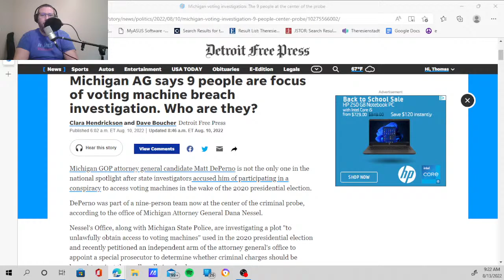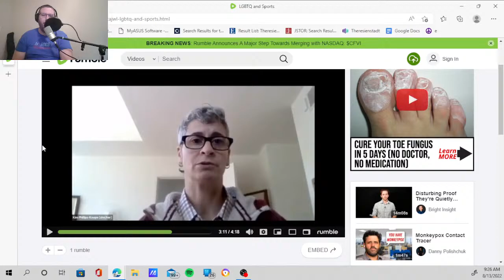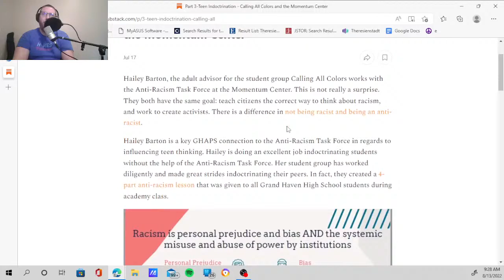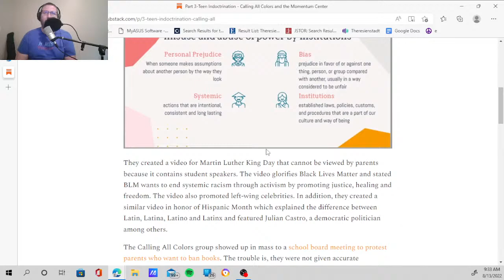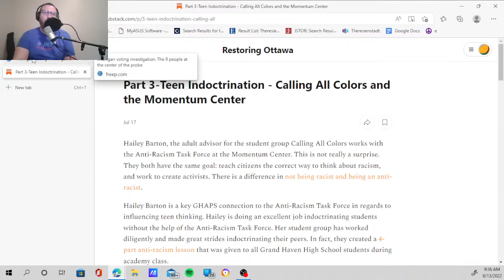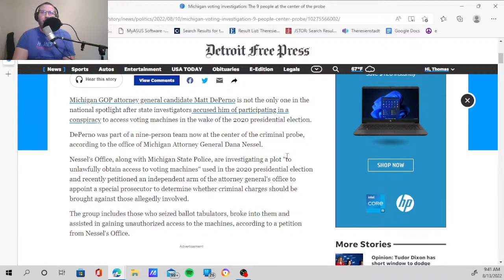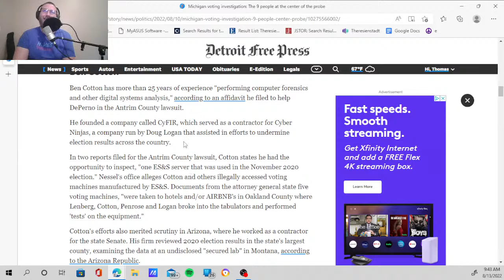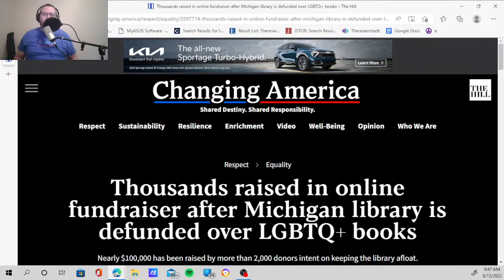Trans Ideology Strikes Michigan Dept of Ed.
More disturbing video from the Michigan Department of Education. They are advocating for boys and young men to be in the girls locker room. They also state that there is no physical advantage to boys in sports. A Michigan library was defended and is now privately funded. Taxpayers decided they didn't want to pay for gay indoctrination. GHAPS can't get it together as they withhold student lectures from parents and finally the leftist press once again has no interest in a story except getting a Republican prosecuted. Why do they think the voting machine workings should be kept secret from the people? You know.